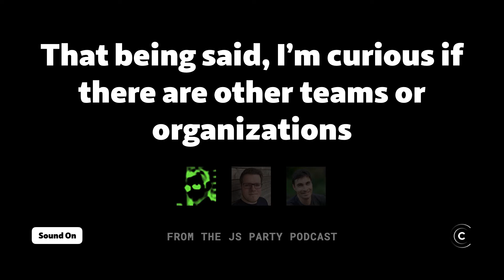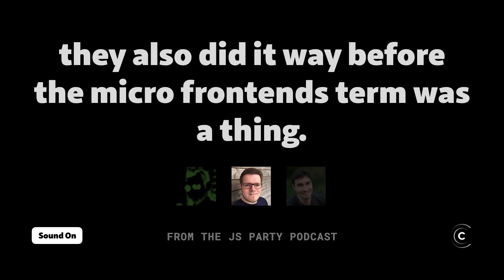IKEA, Zalando, and Spotify all use the micro frontend architecture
Michael Geers tells Jerod Santo and Kevin Ball about companies that are using micro frontends on JS Party #121.